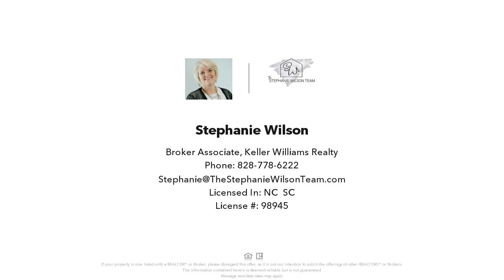520 Harris Springs Road, Waterloo, SC Presented by Stephanie Wilson.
520 Harris Springs Road
Waterloo, SC 29384

Contact Stephanie Wilson for more information.

Unique Opportunity, formerly Rolling S Golf Course and only 2 miles from Lake Greenwood.  Own your own private paradise or open it back up as a golf course, the options are limitless.  159.94 acres Parcel and a 46.6 acre parcel that fronts Hwy 221 with over 1400 ft of road frontage, combined road frontage on Harris Springs is over 5384 ft. The 46.6 acre parcel is mostly wooded with a clearing in the center, covered mostly in long needle pines and hardwoods.  There is a utility easement on both streets for power company thru the 46.6 acre parcel.  Combining these two parcels together could be any developers dream with a total of 206.6-acres.  Many homes could be placed in and around the golf course and with all the road frontage the possibilities are endless. The 5,384 sq. ft clubhouse has housed current owner. There are several maintenance sheds on property. You will love the open rolling land with 9 ponds that back up to a 68 acre pond with irrigation rights.  7 of the ponds are stocked.  Property includes 3 bored wells, clubhouse is on public water, 3 septic tanks (2 @ club house, grease pit goes to 1 and bathrooms go to another).  Beautiful covered porches face the golf course on two sides,  these are deep sweet tea sipping porches.  Property is beautifully landscaped and has been well loved while under the ownership of current owners.  ALL MEASUREMENTS AND DIMENSIONS OF THE PROPERTY OR STRUCTURE ARE APPROXIMATE AND NOT GUARANTEED. BUYERS ARE ADVISED TO SATISFY SELF PRIOR TO PURCHASE.

Licensed In: NC, SC